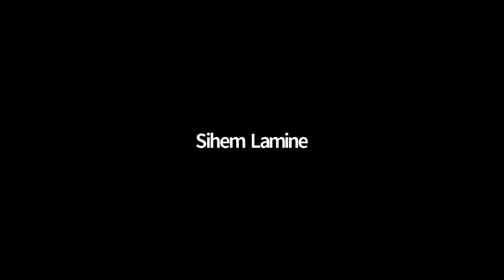Ambassador Khemaies Jhinaoui in conversation with Prof. William Granara- CMES Tunisia Webinar Series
A webinar organized by the Tunisia Office of the Center for Middle Eastern Studies at Harvard University as part of its “Tunisia Newsreel, Notes From Ground” webinar series:

"Tunisian-Libyan Relations in the Time of Libya's Rebuilding and National Reconciliation
Description"

Guest speaker:
Ambassador KHEMAIES JHINAOUI
Former Minister of Foreign Affairs of Tunisia
In Conversation with:
Prof. WILLIAM GRANARA
Director of the Center for Middle Eastern Studies at Harvard University

03:30-04:30 PM ET // 08:30-09:30 PM Tunis-Time